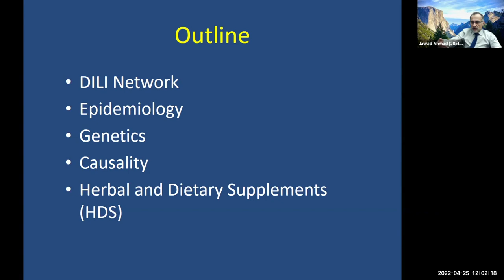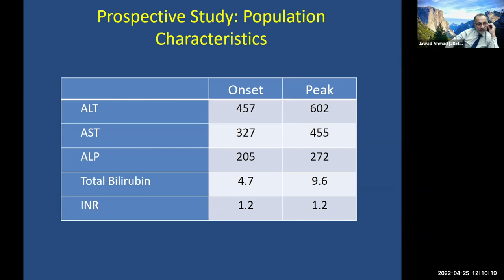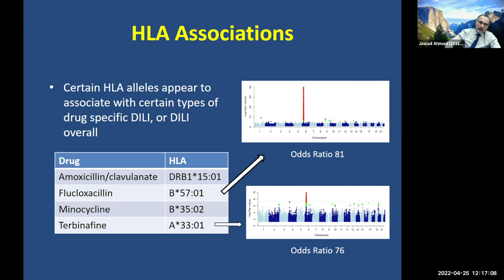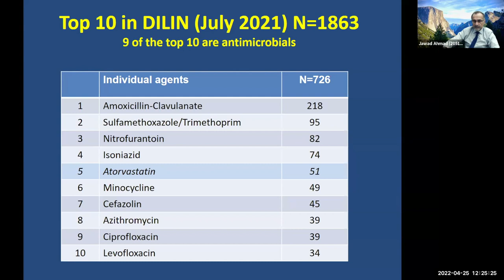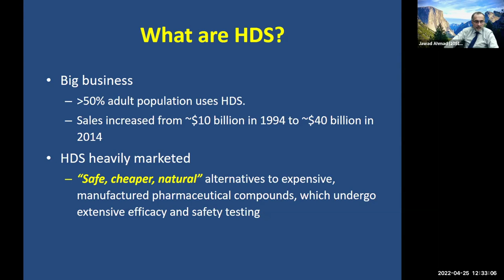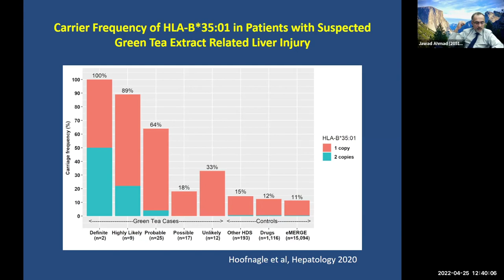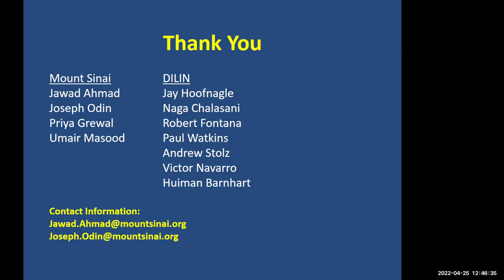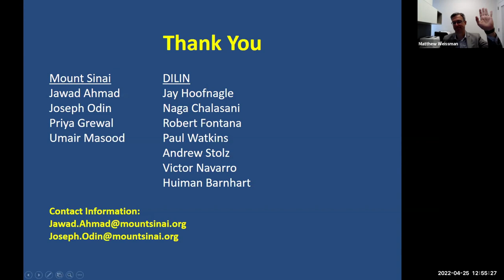Drug Induced Liver Injury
A Mount Sinai Beth Israel Department of Medicine Grand Rounds presented by Jawad Ahmad, MD, FRCP, FASSLD, and Joseph Odin, MD, PhD, FAASLD, Icahn School of Medicine at Mount Sinai